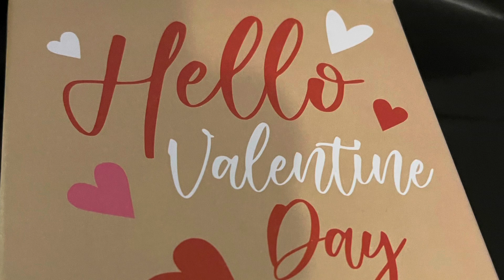Mukbang Friday! Seafood